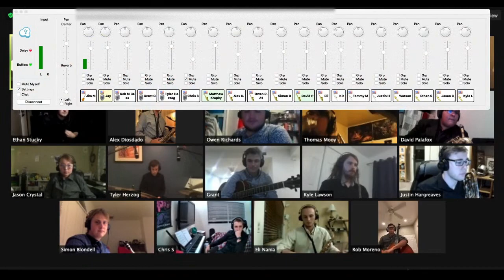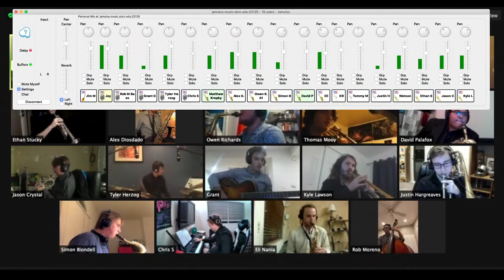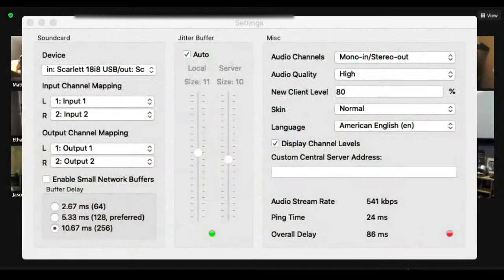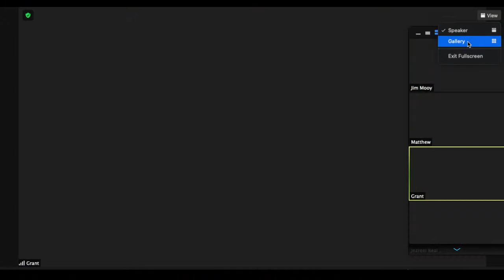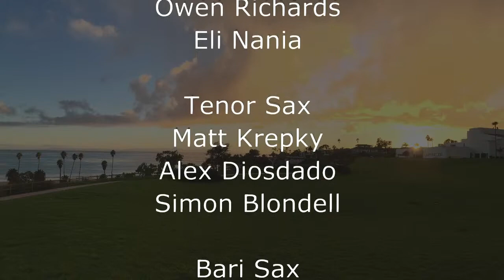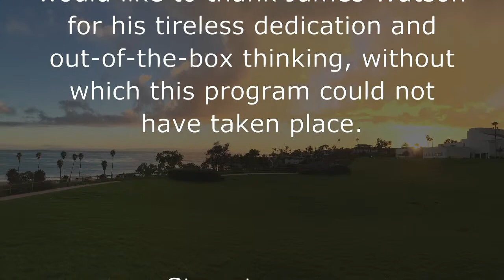Santa Barbara City College Big Band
Featuring the Award winning SBCC Lunch Break Big Band, Jim Mooy - Director
The band will be using experimental audio software called Jamulus which enables us to perform music together in real time.  This audio will be combined with Zoom video and fed to YouTube via OBS.
Our talented students will perform challenging music while dealing with the fluctuating speeds of internet connectivity.  We are playing live jazz and improvising while practicing social distancing from our homes and training the finest young musicians in the country.